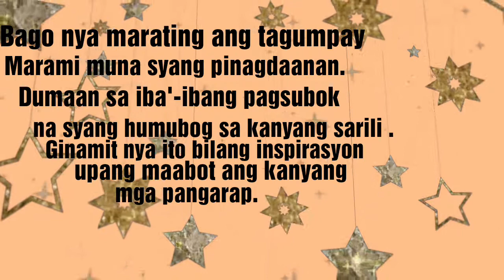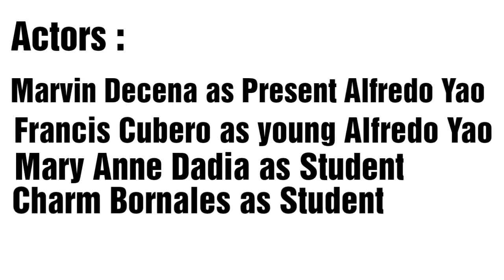The Lifestory of Alfredo Yao